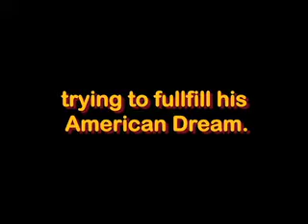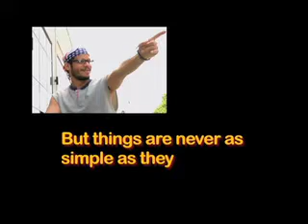"FIFI PATELITO Goes to the DMV Promo for IFFMNY 2014"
Promo and teaser